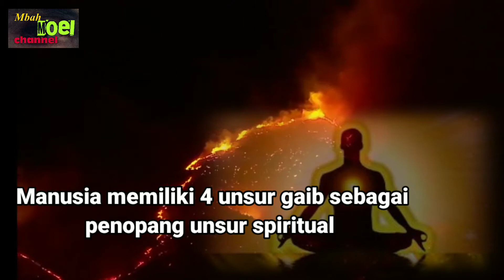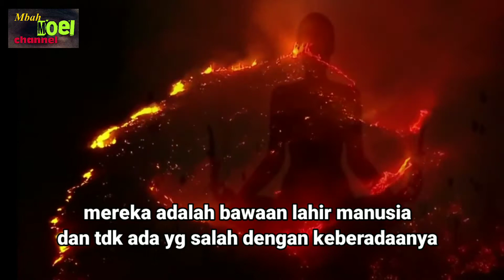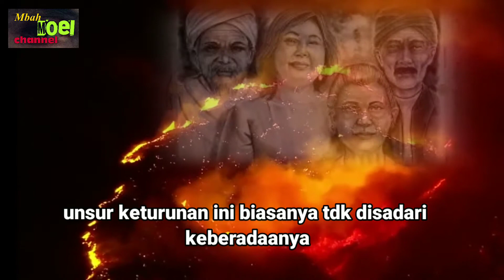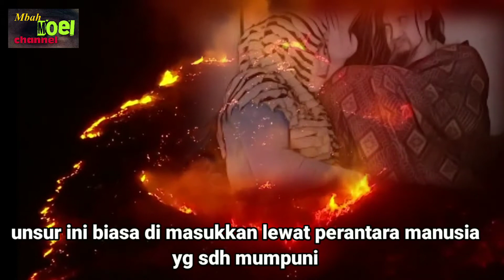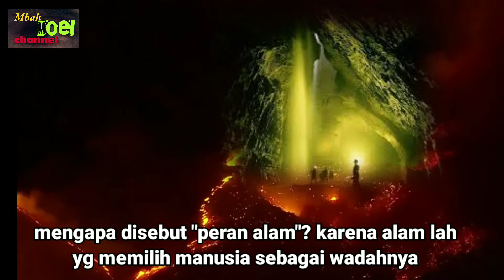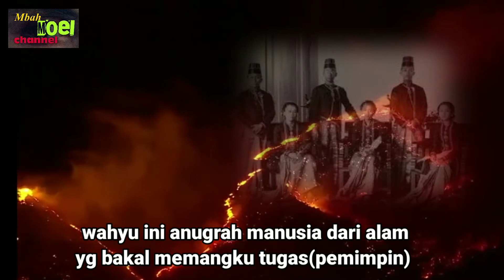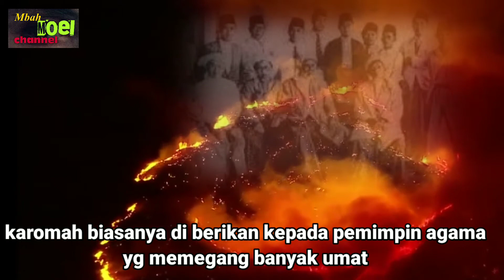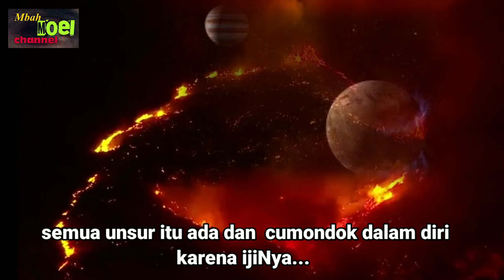Khodam Pendamping Manusia - 4 Unsur sumber energi Gaib manusia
Darimana asal muasal energi gaib manusia?